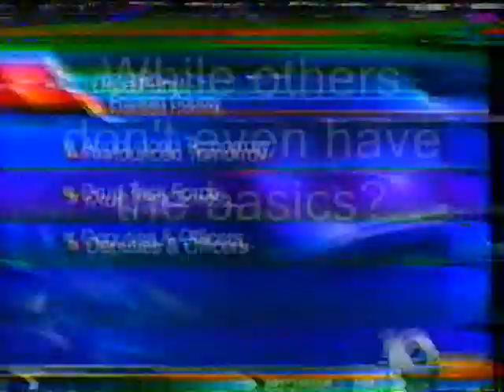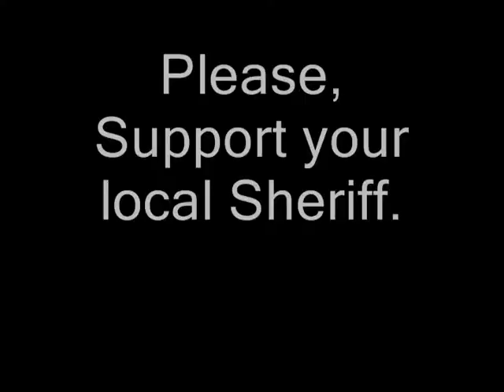Richland CountyOhio Sheriff being DeFunded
Support your Sheriff, They are your last line of defense!